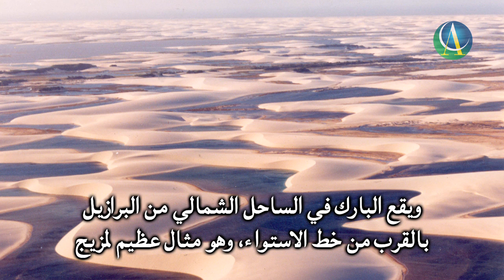Lençóis Maranhenses National Park - Brazilian Route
Continuing our Brazilian Route series, we will now visit the Lençóis Maranhenses National Park, in the state of Maranhão.